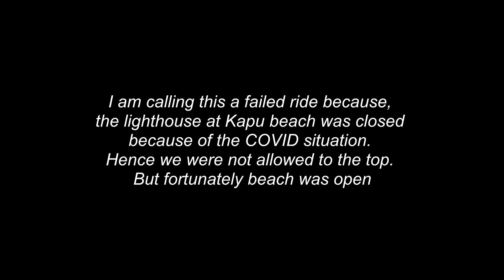Failed ride to Kapu beach lighthouse | Must visit place in Udupi | ಕನ್ನಡ vlog by 390 degrees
Recently I have officially changed my channel name from 'Incarnate rider' to '390 degrees'. Hope you liked the new name!!
This is a short video covering our short ride to Kapu beach lighthouse. The distance was around 40 km. I am calling this a failed ride because the lighthouse was closed due to COVID. But we were allowed to the beach. We had a really wonderful time at the beach. I have tried my best to cover as much as possible. Enjoy!!

Love touring on motorcycle? Have you ever been on a long bike ride? Love adventure? Is motorcycle your valentine? Want some tips ? Want to know the technicality of the bike ? Love exotic views ? Sceneries? Night rides? Want to explore new places? Love off-roading?
You are in right place!!

It motivates me to bring exciting content to you guys every week.

Let’s connect:

In this video:
* What is the famous in Udupi?
* Is Udupi worth visiting?
* What can I buy in Udupi?
* Which is the best time to visit Udupi?
* places to visit in mangalore
* places around udupi for a weekend
* places to visit in udupi 3 days
* places to visit in karnataka
* places to visit in manipal
* tourist places in udupi district
* places to visit in murudeshwar
* places to visit in kundapura
* kapu beach resort
* kapu beach distance
* bangalore to kapu beach
* kaup light house
* malpe beach
* kaup beach death
* kaup light house height
* kapu beach distance from bangalore
* Kapu Light House
* St Mary's Island
* Udupi Sri Krishna Matha
* Karnataka
* Shivamogga
* Dakshina Kannada

Please stay safe and ride/drive safe. Always wear seat belt, helmet and necessary gears to save yourself and the people you love. Cheers!!